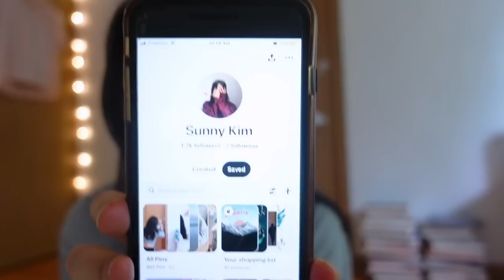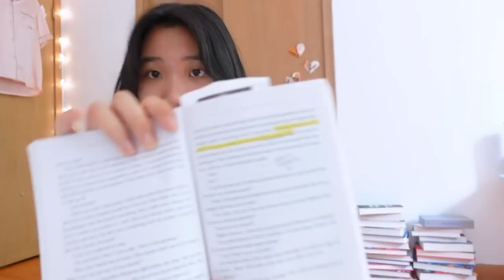how to become addicted to reading 💋 annotating, aesthetics, playlists…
if you want to become a reader or get into reading - here are some of the fun little reading habits i do that make me become obsessed with the books that i read and fall in love with reading :) annotating books, making book playlists, book pinterest boards, etc...

𝐬𝐮𝐩𝐩𝐨𝐫𝐭 𝐦𝐞 🌱
Amazon Wish List with all of YOUR recs 🫶

𝐚𝐛𝐨𝐮𝐭 𝐦𝐞 ☀️
Hello 😗 My name is Sunny and I'm an undergraduate uni student who loves to read (when/if I can find the time). I started this channel in the literal dead of night because my mind was running ✨rampant✨ with thoughts and I needed an outlet to talk about books 📚

timestamps:
0:00 - intro
1:54 - pinterest boards
3:54 - playlists
5:41 - book journal
6:54 - annotate
8:21 - fancasts
9:48 - changing character descriptors
11:20 - watch the film adaptation first
12:14 - find your community
12:57 - spoil yourself
14:00 - dnf books
15:09 - outro